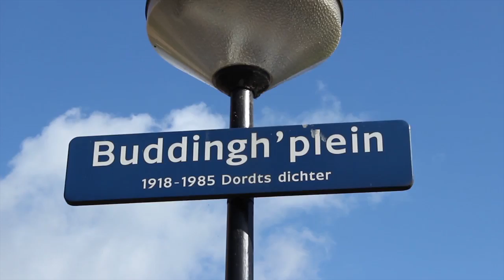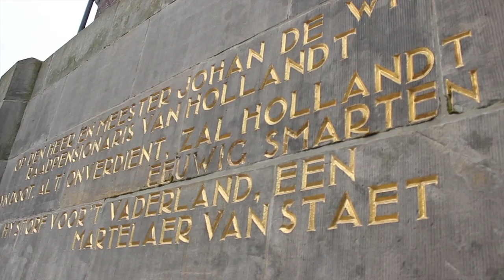Dordtse Koppen - uitzending 11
Dordtse Koppen, de talkshow voor Dordrecht. Deze week is de sidekick Cesar Majorana en zijn de gasten Elfrieda Meijers, Michail Agraniotis, Ad Heijsman en Bert den Ridder. Presentatie: Yentl de Lange.